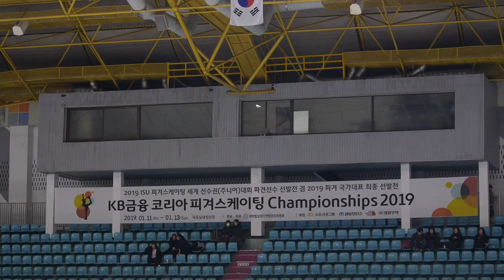2019-01-12 피겨종합선수권 2일차 | 여자시니어(1그룹) | SP 23-28 웜업 Warm-up | 위서영,지서연,유영,이해인,김예림,임은수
73rd KB Bank, Republic of Korea National Championships 2019 (South Korea National Championships) | Day2 | (Jan.12) 2019 Mokdong Ice Rink, Seoul, Republic of Korea (South Korea) |
제73회 전국 남녀 피겨스케이팅 종합선수권대회 | 대회 2일차 | 서울 목동, 목동 아이스링크
Group1 Men Single (=Senior Men) | Group1 Ladies Single (=Senior Ladies) | Group2 Ladies Single (=Junior Ladies) | Group2 Men Single (=Junior Men)
남자시니어 (싱글1그룹) | 여자시니어 (싱글1그룹) | 아이스댄스 주니어 | 남자주니어 (싱글2그룹) | 여자주니어 (싱글2그룹)